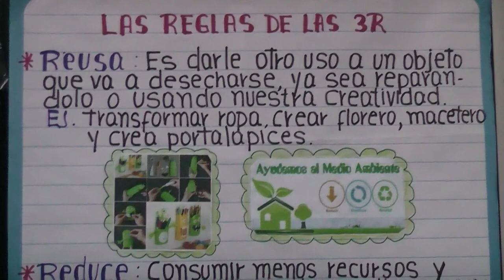LAS 3 R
EN LA ESCUELA ARMADA NACIONAL, ESPRAM: SE HIZO EXPOSICIÓN.